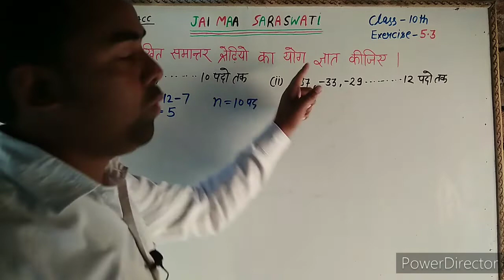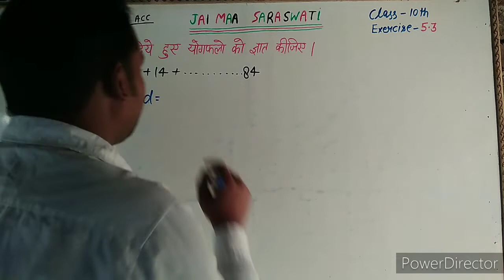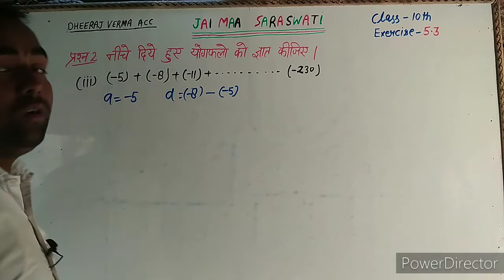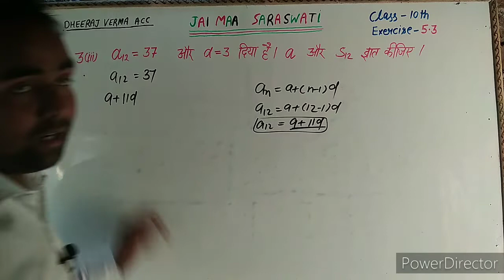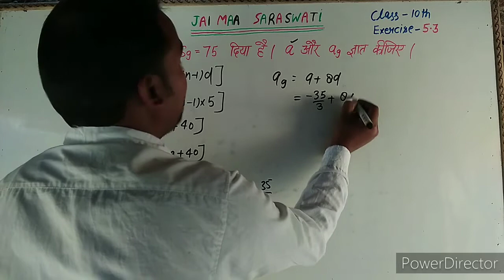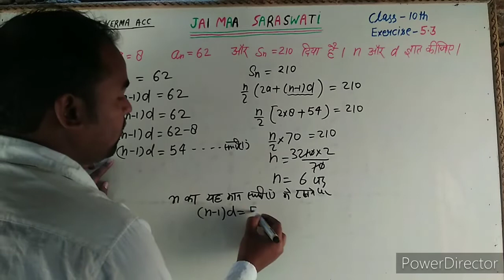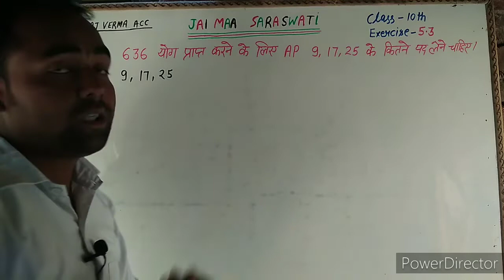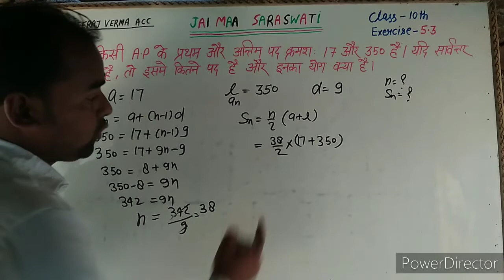class 10th math exercise 5.3 part 1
Arithmetic Progressions
समांतर श्रेढ़िया
कक्षा 10
N.C.E.R.T math
Exercise 5.3
NCERT Solutions
Clas10th Maths